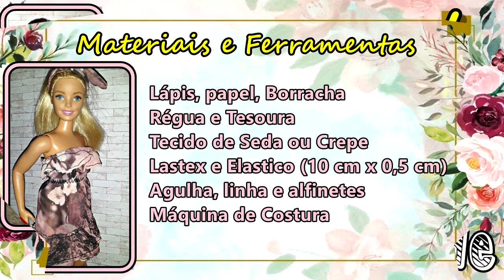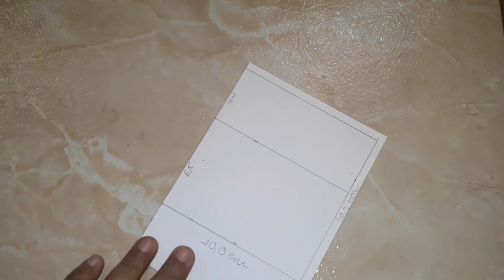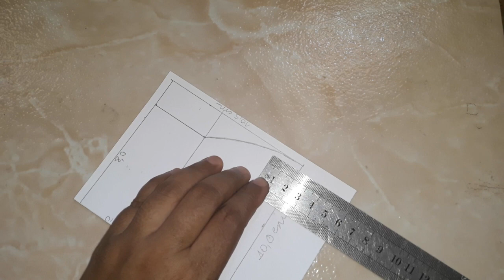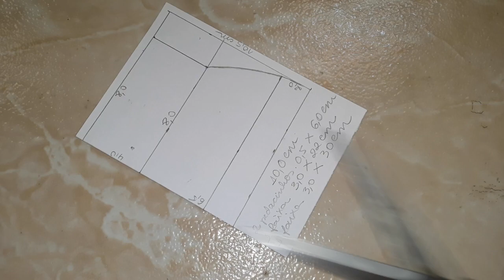COSTURANDO Molde do Vestido franzido com babado no busto e alças CURVY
Então,

MOLDE VESTIDO FRANZIDO COM BABADOS NO BUSTO PARA A BARBIE CURVY